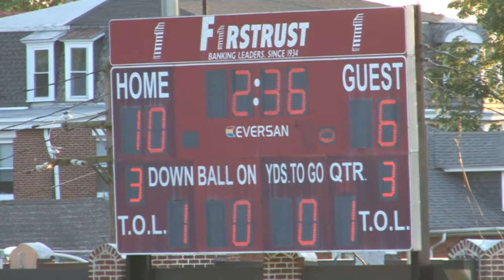6/8/13 Jacksonville Axemen vs Philadelphia Fight 2nd Quarter